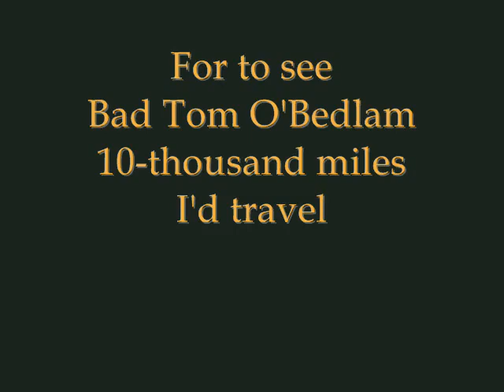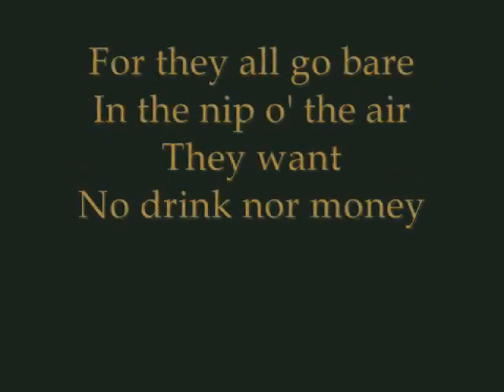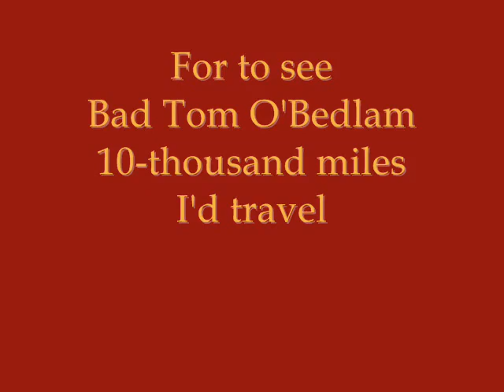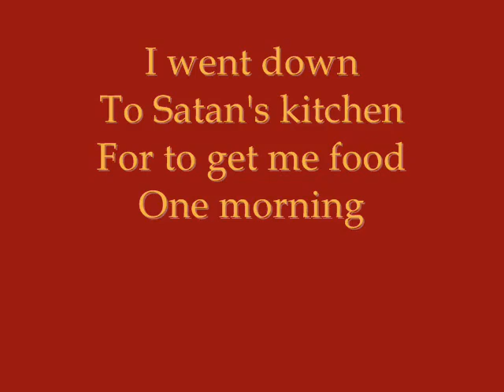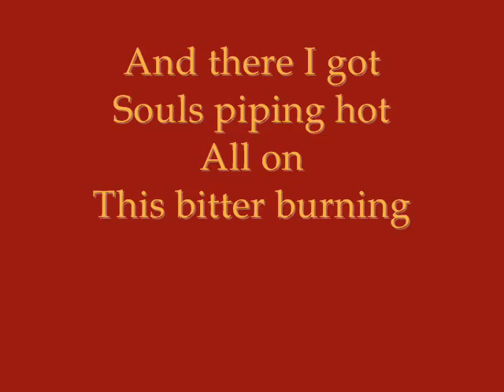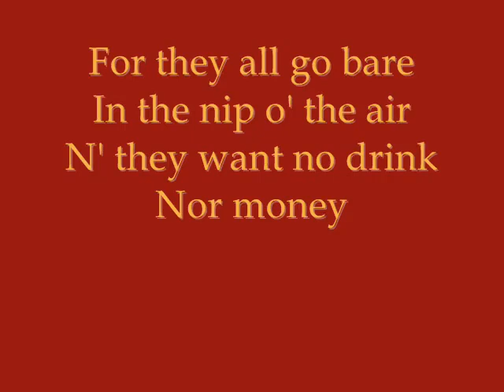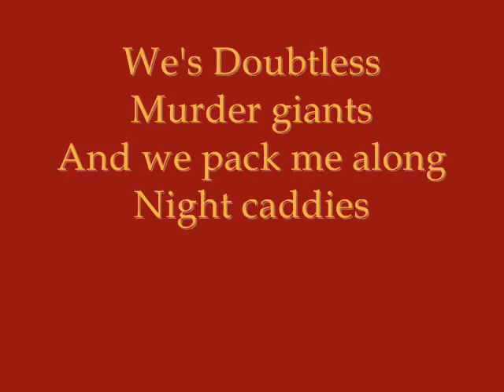YBO2 - Boys of Bedlam (1986)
元フールズ・メイトの初代編集長、北村昌士による、インディーズ・ユニット。
この曲は、ファースト･アルバムに入っていた。